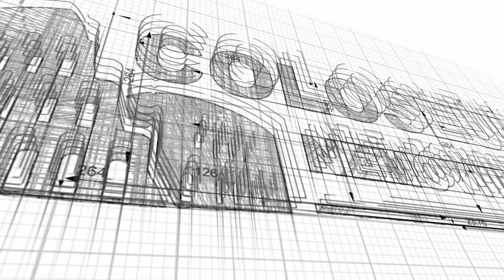Prodej RD 5+1 po rekonstrukci s garáží, dílnou a zahradou v Rudce – COLOSEUM NEMOVITOSTI s.r.o.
Pohodlný život ve venkovském stylu čeká na vás v tomto exkluzivním rodinném domě v Rudce. Po důkladné rekonstrukci nabízí tento prostorný dům vše, co si můžete přát. S plochou cca 166m2 a moderním vybavením, včetně plastových oken, krásné nové kuchyně, moderní koupelny a obývacím pokojem s  krbem se tento dům stane vaším útočištěm.
Rudka, obec ležící v malebné Křižanovské vrchovině, je ideálním místem pro ty, kteří hledají klid a pohodu, ale zároveň chtějí zůstat v dosahu všech městských výhod. S polohou pouhých 28 km západně od Brna, si můžete užívat přírodu a klid venkova, aniž byste se vzdálili příliš daleko od městského shonu.
Tento rodinný dům je skvělou investicí do vaší budoucnosti. A s naší pomocí s financováním, může být váš sen o vlastním domě realitou.
Energetický štítek nebyl dodán, z toho důvodu uvádíme třídu G